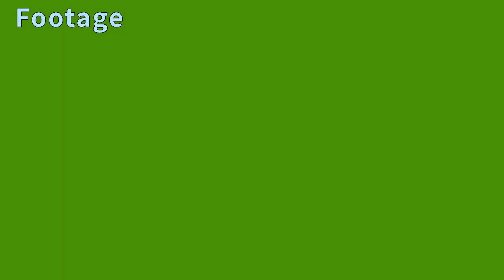【GoPro Max shooting】360 Making of | 拍攝背後的祕密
上一部Max的作品出來後
好多人都跑來私訓問是怎麼拍攝的
於是，決定來公布一些拍攝畫面的側拍
因為沒有辦法一親自傳授
只好用這種方式進行教學
基本上Max前期拍攝自由度非常高
因為Max是360度相機
相對的減少了很多時間去想運鏡手法跟構圖
但相對的❗️反而考驗的是後製的能力
後製的反而要考慮更多事情
比如角度阿、向量的參數阿等等
所以可以說想要購入Max的朋友
需要對剪輯、後製有一定的理解
其實會有這樣的作品，很大一部分是看到日本大神 @arata_fukoe
雖然說我花了很多時間在製造這次的影片
但跟日本大神比起來，很明顯技術還不夠純熟
畢竟這也是我第一次嘗試360的相機
日本大神也有側拍一部分析他的拍攝過程
其中有許多技巧是這次BiG使用的
當然是以他為範本在學習
推薦對Max有興趣的人，一定要看看日本大神的側拍教學
一定可以學習到非常多東西！

這次使用的器材:

拍攝:GoPro Max
配件: 270Pro 和腳架